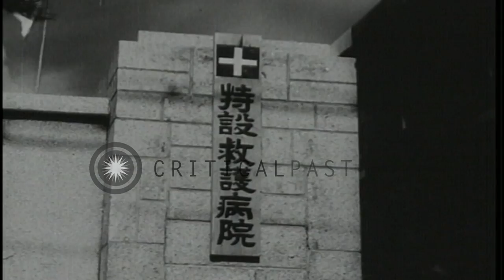Japanese victims of atomic explosions receive medical treatment in Red Cross aid ...HD Stock Footage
Japanese victims of atomic explosions receive medical treatment in Red Cross aid station in Nagasaki after World War II.

Victims who faced atomic explosion in Nagasaki, Japan during World War II. Red Cross flag on staff. Red Cross sign on the wall of aid station. Patients walk inside the aid station for treatment. Two young boys with bandaged heads. Doctors treat patients. Doctors at microscope. Patients receive treatment. Patients with burns on feet, hands and body are treated. Victims on mats in ward where they are being treated. A child with severe burns has his hands dressed. Location: Nagasaki Japan. Date:  1945.

57,000+ broadcast-quality historic clips for immediate download.